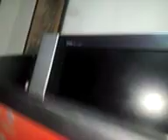可樂時間2019/3/30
天上的問題